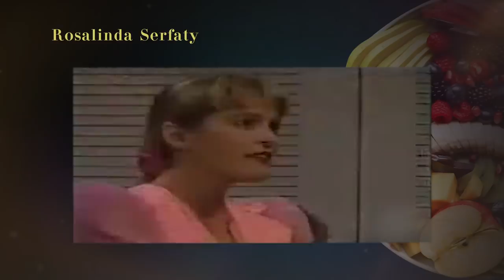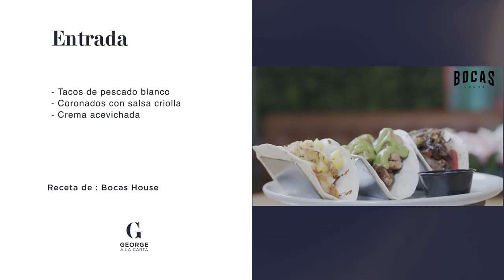George a la Carta Ep 30 - Parte 1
Invitados: Flor Nuñez, Rosalinda Serfaty y Julio Briceño